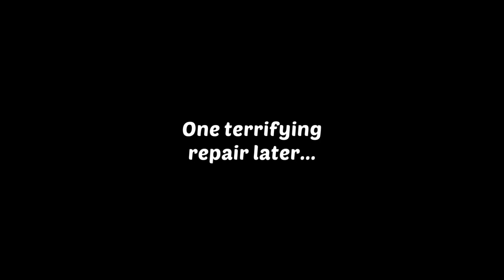Homescapes - Spooky Halloween - Gameplay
► How to install & use AppGallery on other Android phones:
► Thanks to Huawei France and its AppGallery, you can enjoy many discounts and accumulate benefits for subsequent purchases.
If you have the possibility, install the AppGallery and change the country to France, you help the channel and you will save on your purchases !!